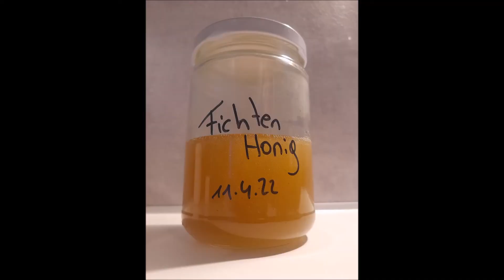Fichtensirup | Honig aus Fichtennadeln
Liebe Wurzelfreunde!

Heute teile ich ein kleines Rezept mit euch:)

Ein Aloe Vera Gel, dass ich auch gerne nutze

Hier bekommst Du Oreganokapseln, die auch ich selbst verwende
Ein gutes Kokosöl

Kanalinfo:
Hallo und herzlichst Willkommen auf meinem Kanal "Wurzelfee".
Ich bin gelernt medizinische Masseurin, habe über die Jahre mehrere Zusatzausbildungen im Bereich Gesundheit gemacht, und bin immer interessiert an Alternativmedizin, Hausmitteln und dem bewussten Leben. Ich teile mein Wissen, meine Meinungen und meine Erfahrungen in meinen Videos mit euch.
Hier findest du allerlei Tipps und Informationen rund um Gesundheit und Naturheilkunde. In meinen Videos vermittle ich dir all mein Wissen und meine Erfahrungen die ich als Patientin, Mutter, und medizinische Masseurin habe.

Die bereitgestellten Tipps dienen ausschlieslich der Information und ersetzen nicht die professionelle Beratung, Untersuchung, Diagnose durch einen Arzt.

Ich zeige dir in einfach nachzumachenden DIY Videos wie du nützliche und wirksame Naturheilmittel selbst herstellen kannst. Aber eben auch neben gesundheitlichen Naturmitteln, zeige ich auch diverse Pflegemittel wie wie natürliche Haarspülungen, Hautcremes und weiteres in meinen DIY Videos.

Ich zeige euch aber nicht nur wie man diverse Naturheilmittel und Pflegemittel herstellt, sondern erkläre euch die Naturheilkunde und die Mittel. Von der Wirkung von Aloe Vera über die Oregano bis hin zu Kokosöl und vieles weitere möchte ich dir näher bringen. Meine Tipps und Tricks findest du auch natürlich auf meinem Blog

Gerade in in so einer Zeit des Umbruchs wie jetzt, erachte ich es um so wichtiger dass wir alle mehr zur Natur finden und diese nicht weiter ausbeuten und verschmutzen. Denn die Zukunft auf diesem Planeten gehört unseren Kindern und wir alle wollen ihnen eine schöne Welt hinterlassen!

Also bleibt gesund und auf bis bald!
Eure Elena